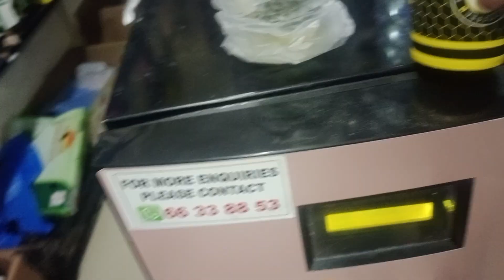Daily lifestyle vlog | fun with friends in vlog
friends my name is md masroor alam i am from begusarai district of bihar and i am in queue now and i started blogging from here,All friends are requested to share this channel to as many people as possible and like share and comment on the video so that "Masroor Vlog"YouTube channel grows with your support.🙏🙏🙏🙏

Earlier, people used to write important moments of their life in diary so that whenever someone reads that precious life story, people can know what they do not know about the author, so people used to write their diary first.
And maybe there are still some people who still like to write on diary, but due to some changes in today's time, people are now sharing their precious life related things with everyone through video instead of diary. And people like it too, just for this purpose,
I have also decided that I should also share my happiness and sorrow of every moment with all my friends and all I want to say to you is that,
 I humbly request all of you friends that this video and this channel need your valuable support.
 All of you have made a big channel successful, maybe you do not find that a small channel becomes big only by increasing the number of subscribers and watching the full video, in the same way today my channel is very small.
 If you watch all the videos completely and if you like the video, then like share and subscribe so that these channels can be included in the list of small to big channels.

my first vlog gone wrong

fun with friends in vlog
Viral Vlogs 2022
First vlog 2022
Viral Vlogs Viral

I make video with all permission and rules and regulation. This Channel Does Not Promote Or Encourage Any illegal. The Channel is No Way Responsible For Any Misuse Of The Information.

God bless you all of you guys 🤲

Stay Happy☺️
Stay Blessed 😍